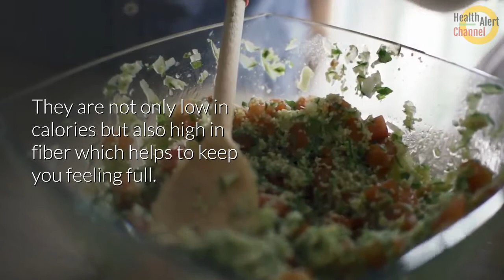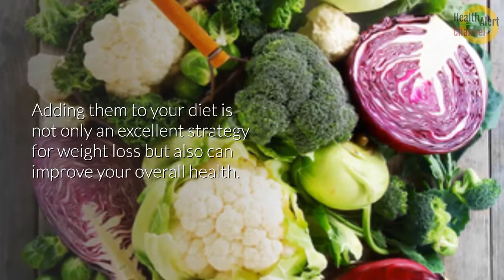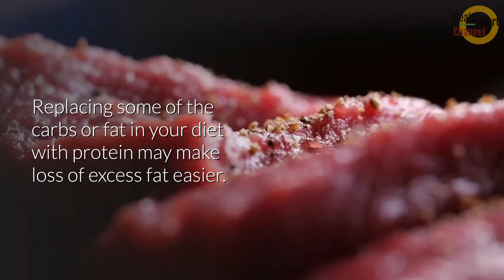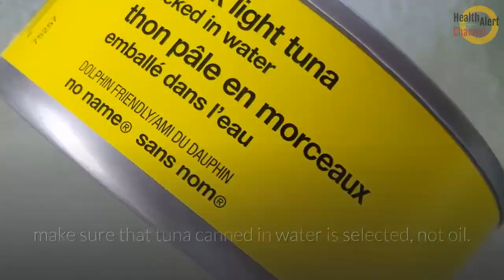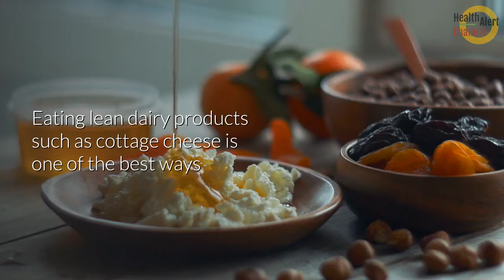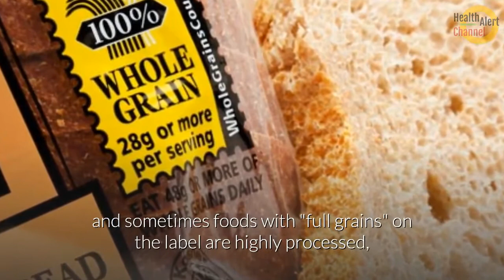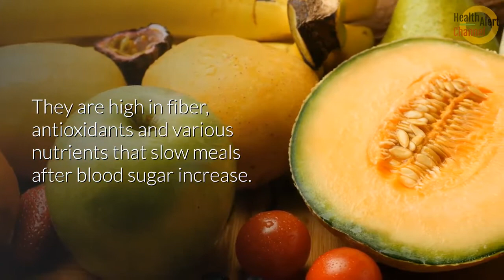20 Most Weight-Loss-Friendly Foods Ever!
Not every calorie is created equal. Different foods enter the body through different metabolic pathways. They will affect your appetite, hormones, and the number of calories you consume.